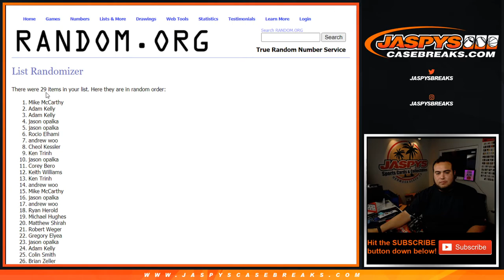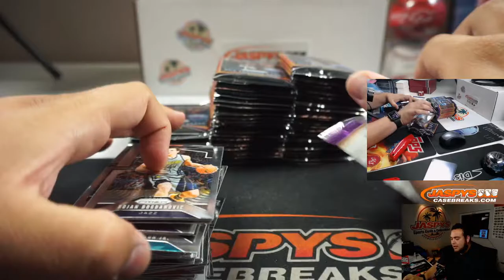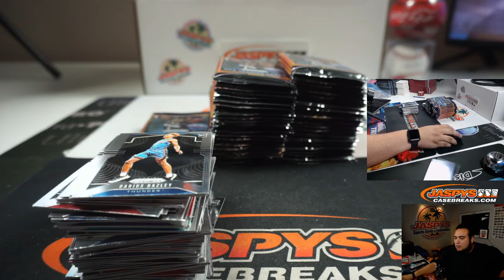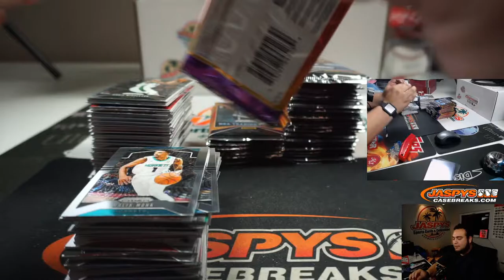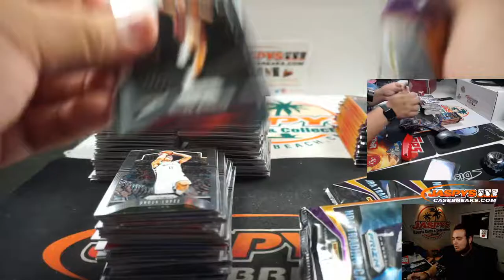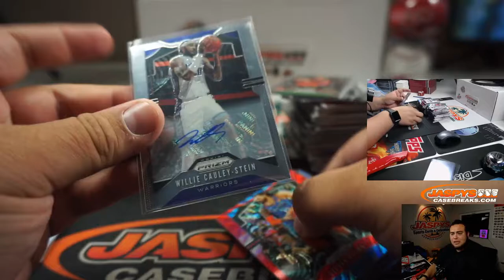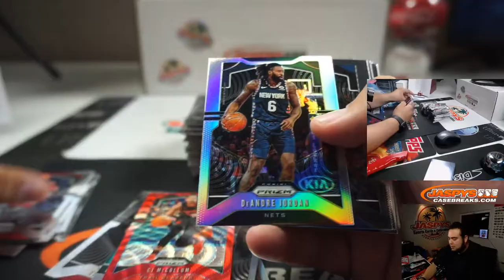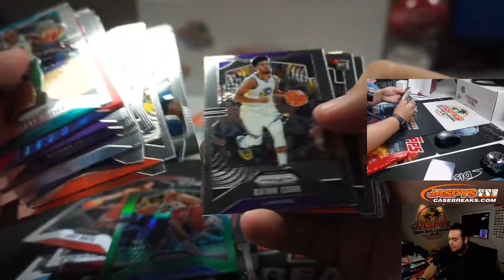SUN. 5/24 - 2019-20 PANINI PRIZM RETAIL 3-BOX BREAK #16 *PYT*